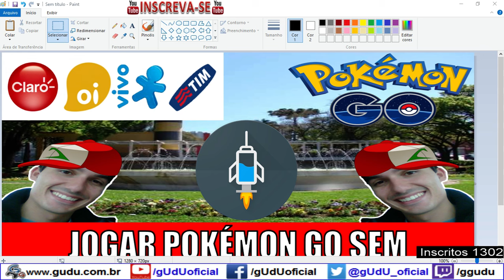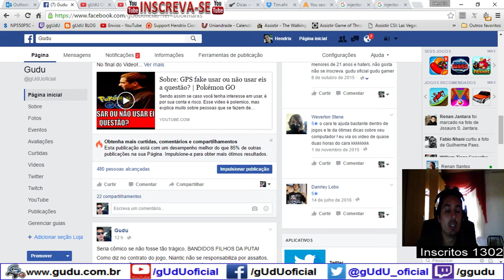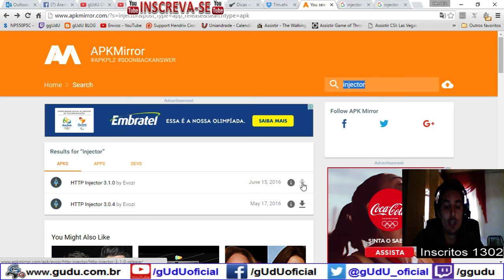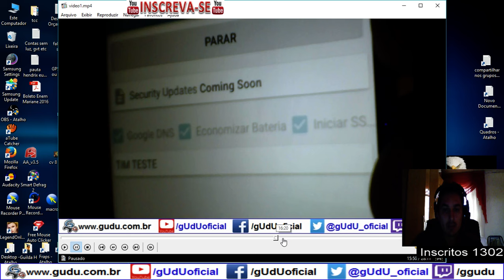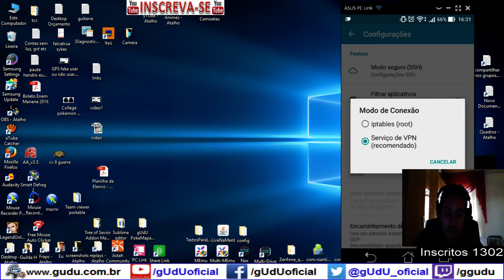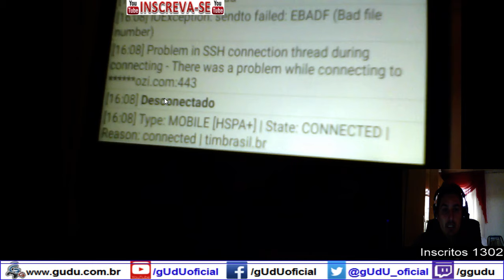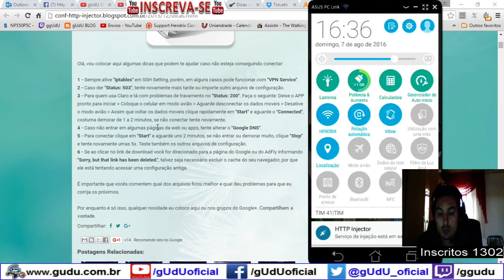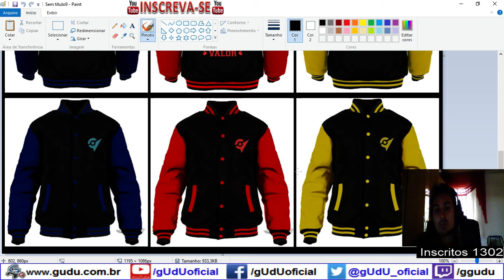Jogar Pokémon GO sem créditos com HTTP Injector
Pessoal vale lembrar que não é 100% de certeza que funcione, então voce vai precisar dessa ajuda temporaria, se caso voce não tenha créditos, e use por sua conta e risco

Avise opr mensagem "comprei porque o gUdU oficial indicou"

Abaixo segue links para voce pesquisar

OU
PESQUISE NO GOOGLE, PORQUE SEMPRE ATUALIZAM

3- Siga as intruções do video, ative seu pacote de dados, se tiver créditos vai comer eles, como expliquei é para quem não tem créditos no celular.

5- Se nada funcionar segue site, com mais procedimentos,

.­. PARCERIAS. ­. ­.